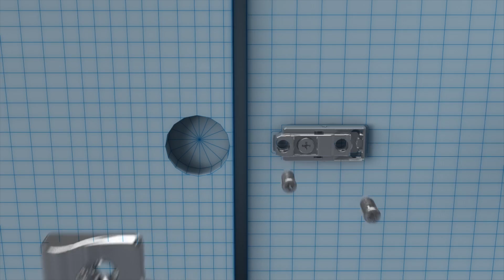Titus | T-type soft close concealed hinge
Titus T-type concealed hinge with integrated Glissando soft-closing features a unique 3Way snap-on mounting plate that allows intuitive hinge-to-plate mounting in 3 directions (from the front, the back, and the top). This makes it faster and easier to mount cabinet doors, even in tall cabinets where three or more hinges per door are needed. It is the perfect solution for high-end kitchens.